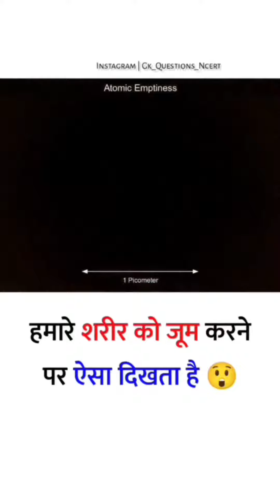zooming power of microscope 🔬 | DNA TAK ZOOM [ आज का अर्जुन]